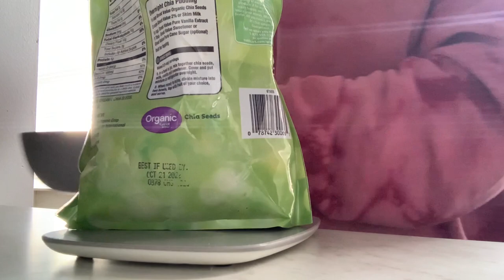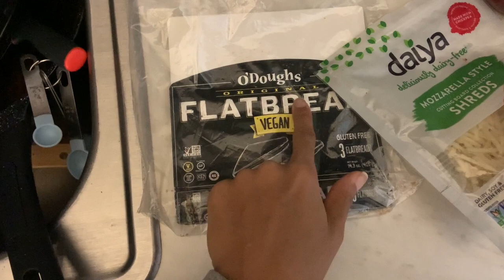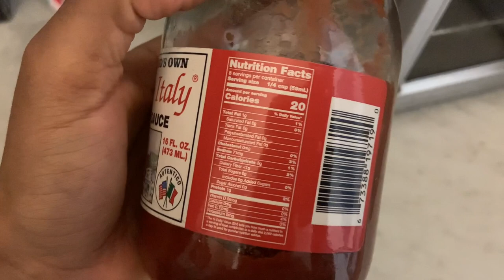WEEKEND VLOG | FULL WEEKEND OF EATING ON PREP + COVID-19 VACCINE | 10 WEEKS OUT | PREP SERIES EP. 6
10 WEEKS OUT FROM NPC BIKINI DEBUT AS OF APRIL 3, 2021